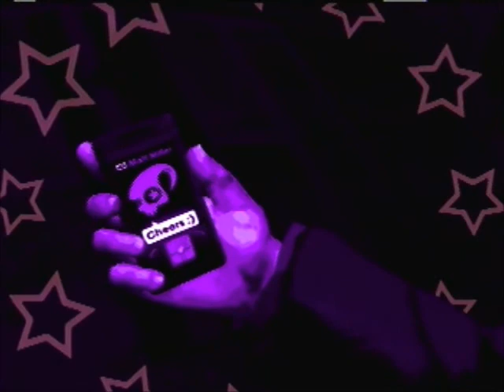Saints Row: The Third Walkthrough Part 25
7 out of 10, Fun to play, Great story, VERY glitchy at times
what game should i do next?? PlayStation only